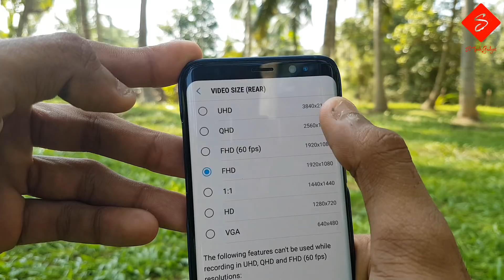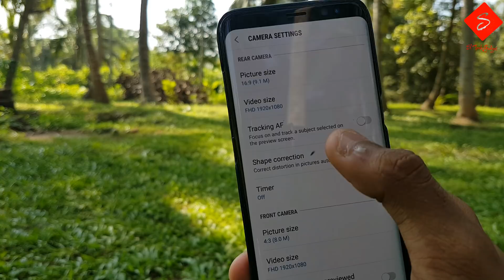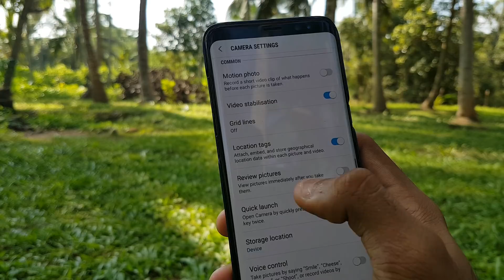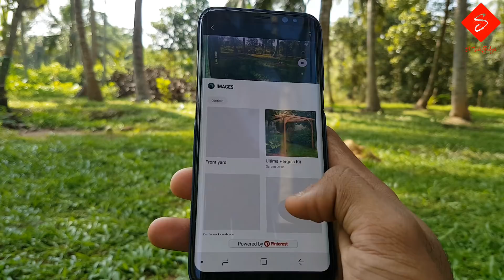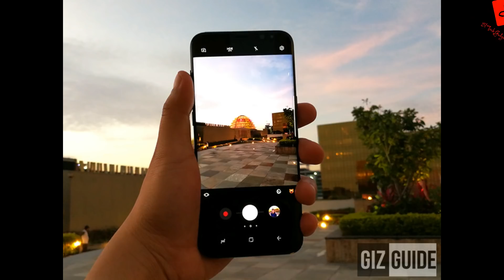Galaxy S8 Camera |Sinhala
Image result for galaxy s8 camera
Selfie camera. Samsung improved, but didn't radically overhaul, the rear camera from the S7 to the S8. It did upgrade the front-facing camera, employing a new image chip that bumps the resolution from 5 to 8 megapixels. ... LG's is the lowest resolution, while the iPhone 7 still struggles with a greenish cast